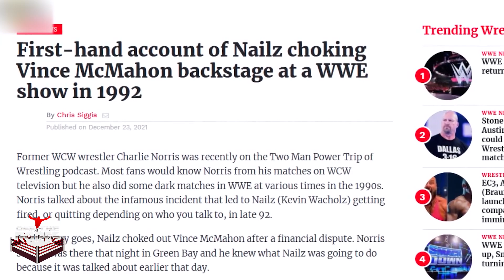When the stars of WWE gets banned for life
Let's take a look on the most controversial career ending dramas that shocked the world of WWE. Sometimes even in the crazy business of wrestling you can go too far. Here are some examples of those who did try. Let us know which one cought your eye and if there is any we've missed!